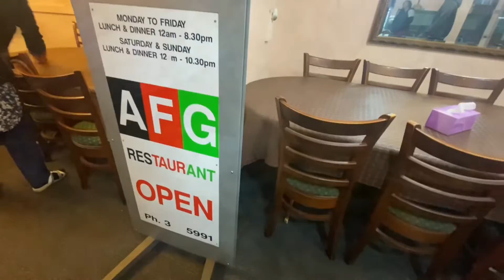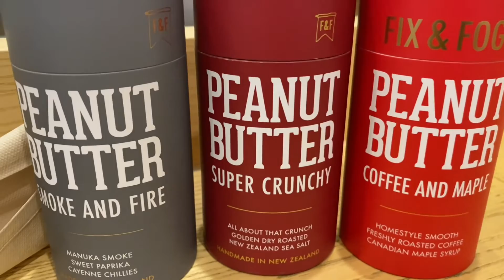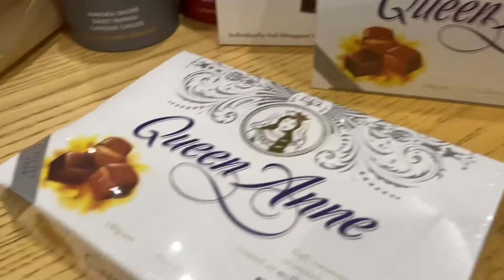Food Experience in New Zealand | Afghani, Thai, Indian Food in New Zealand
Food experience in Wellington and Christchurch

Afghan Restaurant
316 Lincoln Road, Addington, Christchurch 8024, New Zealand

Curry Village Indian Restaurant
9 Hartham Place North, Porirua City Centre, Porirua 5022, New Zealand

Delhi Belly Indian Restaurant
53 Victoria Street, Christchurch Central City, Christchurch 8013, New Zealand

Tuk Tuk Thai Kitchen Restaurant & Takeaways
15 Hartham Place North, Porirua City Centre, Porirua 5022, New Zealand